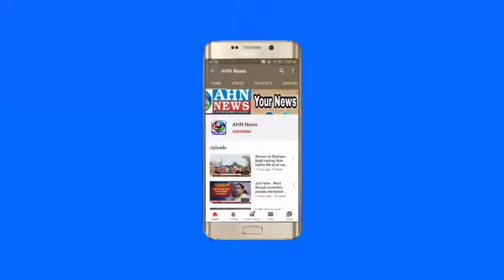MLA Seethakka Tie Rakhi To TPCC Revanth Reddy